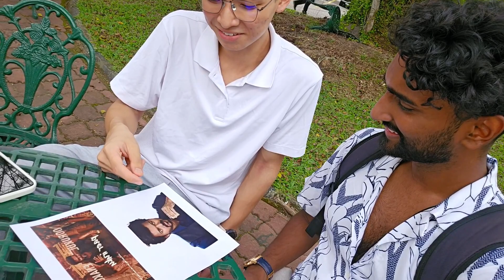Malaysia People guessing Thalapathy LEO AGE? | Vijay | Lokesh Kanagaraj | Anirudh | German Thambi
I went around Malaysia and asked people to guess the age of thalapathy vijay.